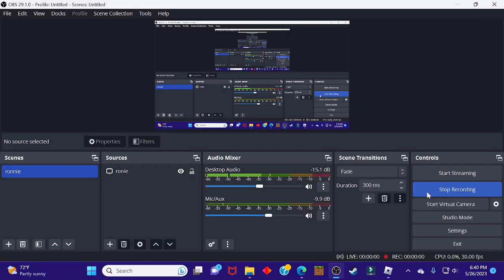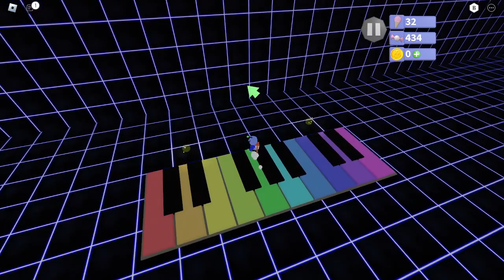robot 64 part 4 playthrough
it is part 4 and 100% 2 levels it was a long video so couldn't do the fight vs the sun. But part 5 i will try to fight the sun